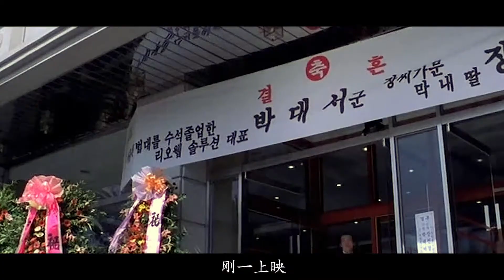韓國黑幫搞笑片開山作，大佬千金迷戀上班男，逼婚手段花式百出！【家族榮譽】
韓國黑幫搞笑片開山作《家族榮譽》，當上班男遇上黑幫大佬千金，不一樣的愛情火花就此爆發！

感謝大家的收看，喜歡的話請記得點贊關注 多多支持我們